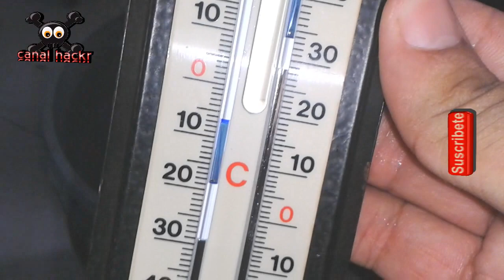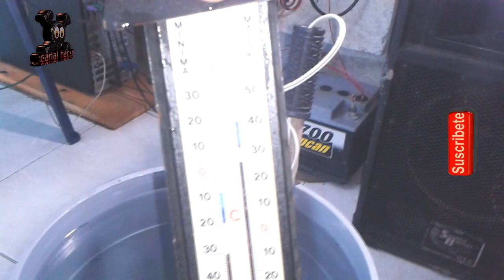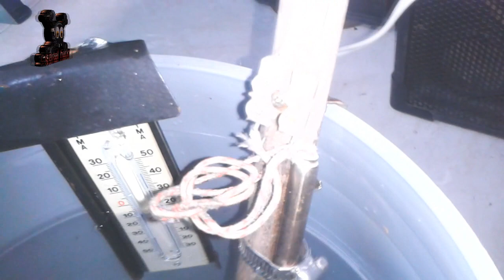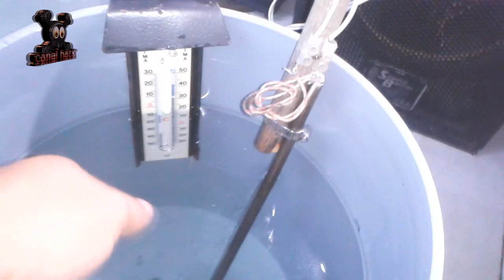COMO HACER UN CALENTADOR DE AGUA CON RESISTENCIAS TERMICA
calienta 20 litros en 30 minutos como calentar agua como hacer un calentador de agua casero reciclado